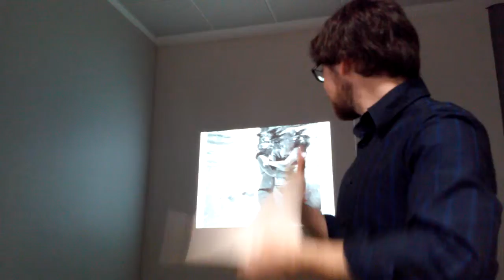David Madueño, 'Foscor' i 'Claror'.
Presentació de la obra del poeta Víctor Mañosa dins del Cicle de lectures poètiques "Llegir poesia en temps de crisi" al Vapor Badia que organitza el grup Papers de Versàlia anualment.